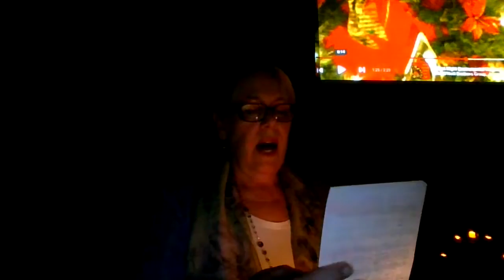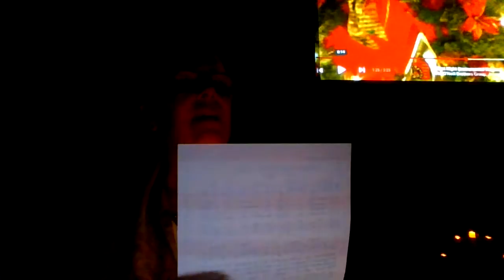Christmas Eve Candlelight Service, 2021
Members of Franklin Grove Church of the Brethren and their family and friends gathered to worship, praise and sing on Christmas Eve.